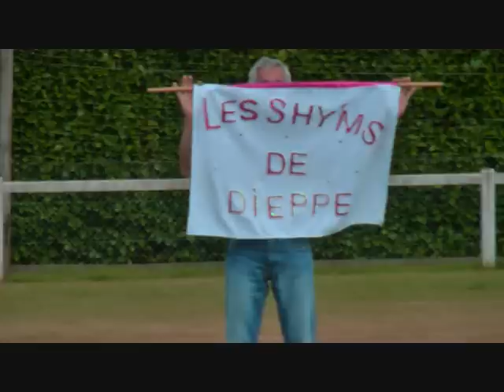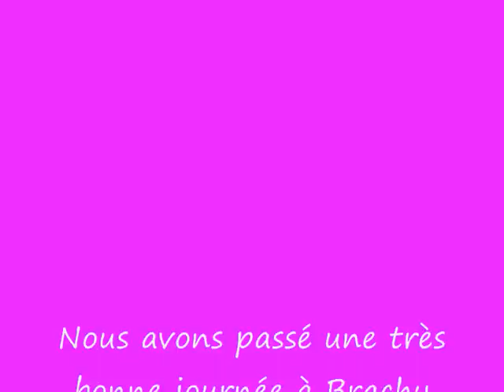kermesse , brocante de Brachy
Encore une journée bien sympa passé ensemble .